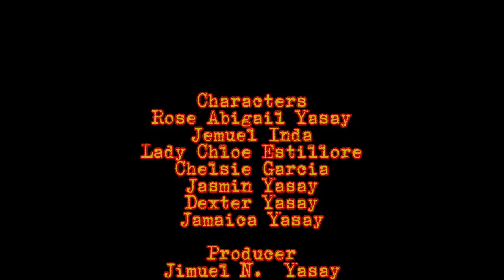"Alay" short film Directed, written and produced by Jimuel N. Yasay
Starring
Rose Abigail Yasay
Jemuel Inda
Chloe Estillore
Chelsie Garcia
Jasmin Yasay
Dexter Yasay